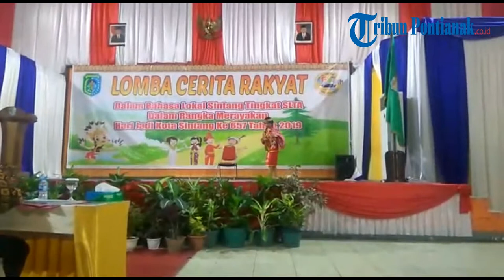Penampilan Margarita Bawakan Cerita Bulu Entimok dan Bulu Kenjit